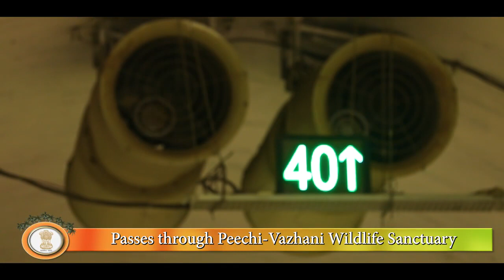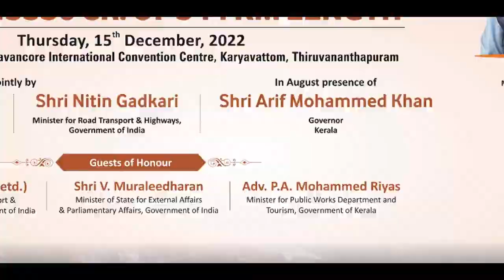কেরালায় 45,536 কোটি মূল্যের 15টি NH প্রকল্পের উদ্বোধন ও ভিত্তিপ্রস্তর স্থাপন | নিতিন গড়করি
Inauguration & Foundation Stone Laying of 15 NH projects worth 45,536 Cr in Kerala | Nitin Gadkari